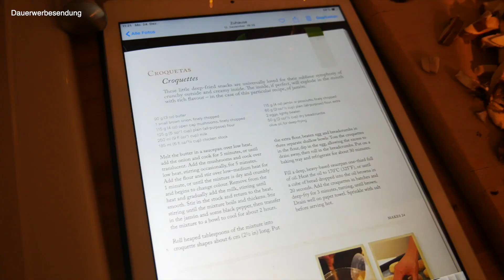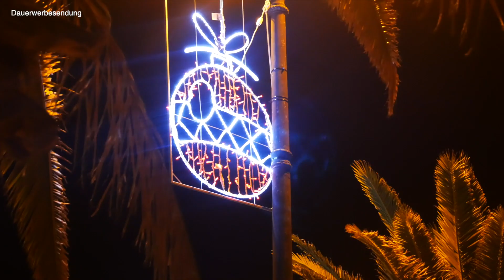A Tasty Weihnachten 🎄auf Teneriffa | VLOG #130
Bei uns wird es heute nochmal weihnachtlich, denn wir zeigen euch, wie wir Weihnachten auf Teneriffa verbracht haben.

Auch wenn es morgens noch nicht danach aussah, hatten wir sehr entspannte, sonnige und vor allem warme Weihnachten.

Diesmal wird es auch deutlich mehr tasty und es gibt weniger hike, aber so sollte es an Weihnachten ja auch sein, oder?

WANDERN FÜR ANFÄNGER - Die hohe Kunst Berge zu erobern 📗 - jetzt hier erhältlich

Warum steht in unseren Videos oben das Wort "Anzeige"? Das kannst du hier nachlesen

EQUIPMENT:

Für alle Videos wurde eine oder mehrere dieser Kameras verwendet:

Video Programm auf dem Mac: Final Cut Pro

COPYRIGHT MUSIK 🎼: